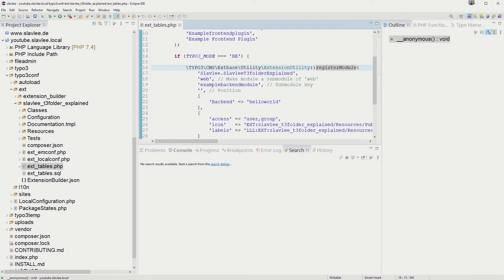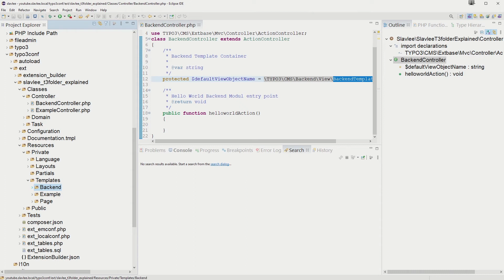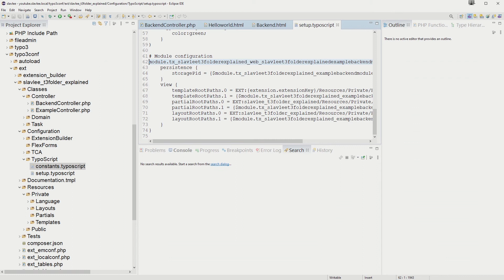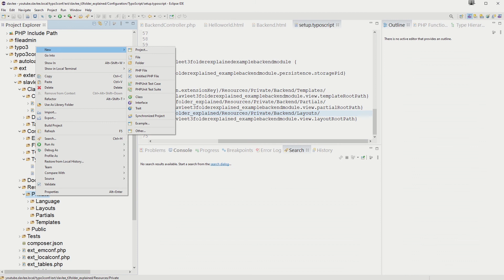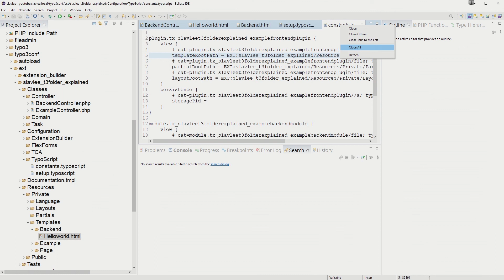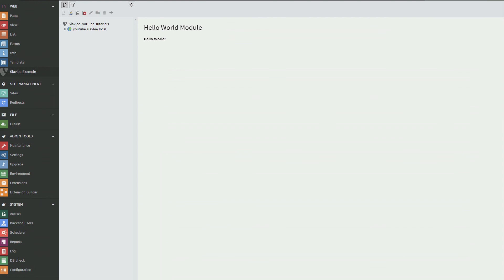Folge 8: Einstieg in die Extension - Programmierung in TYPO3: Backend Modul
In der 8. Folge aus der Serie: Einstieg in die Extensionprogrammierung in TYPO3 erstellen wir ein Backend Modul.

Dort wird die richtige Stelle für die Angabe der Templateordner in den Konstanten angezeigt.

Wenn du tiefer in die Extension - Programmierung in TYPO3 einsteigen willst, dann empfehle ich dir meine Onlinekurse. Für Einsteiger habe ich den Kurs:

entwickelt. In diesem Kurs lernst du alles Wissenswerte von Extbase und Fluid. Du lernst das MVC Modell kennen, erstellst eigne Frontend Plugins und Backend Module und vieles mehr.

Für Fortgeschrittene oder Absolventen meines ersten Kurses, die ein TYPO3 Template erstellen wollen bzw. Web Designs in TYPO3 umsetzen wollen, habe ich diesen Kurs entwickelt:

Hier lernst du, wie man in TYPO3 professionell Web Designs in TYPO3 umsetzen kann, so dass auch deine Redakteure ohne Programmierkenntnisse Einfluss auf das Template nehmen können.

Desweiteren kann ich dir meinen Campus empfehlen, wo du zahlreiche Tutorials und Code Snippets als Hilfestellungen finden kannst: